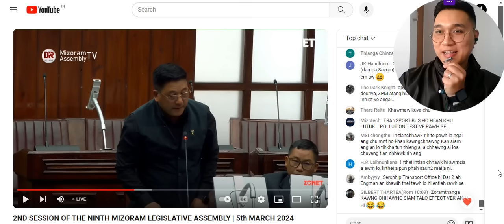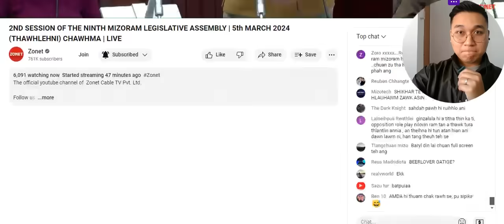House-ah Dr. Mathlana'n 2023 inthlandawna Sawrkar hmasa chet dan a sawi hmiah mai!